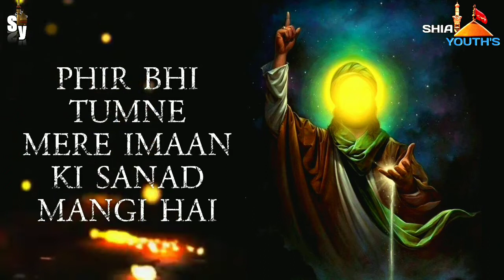Wiladat hazrate Abu Talib as|29shawwal.whats app status |2020.1441.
29shawwalwiladathazraeAbuTalib as.

Editor:Talib ali jafri.

Please subscribe  youTub Channel Islamic videos Updates Braye Mehrbani aap hamare channel ko Subscribe kijiye or bell icon press kijiye Jisse aapko har aane wali new Islamic video ka notification sabse pehle mile or apse koi bhi update miss na ho shukriya ILTEMAASE DUA